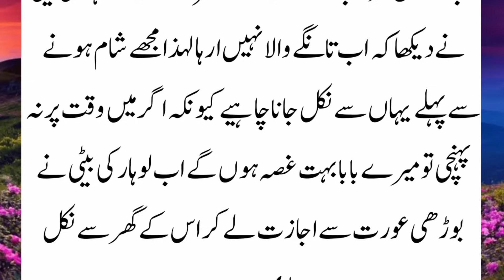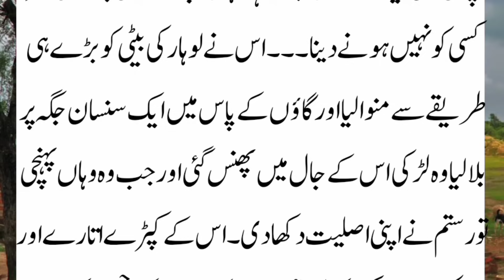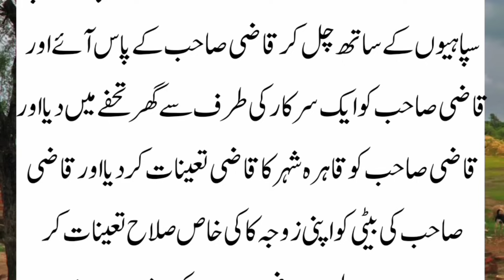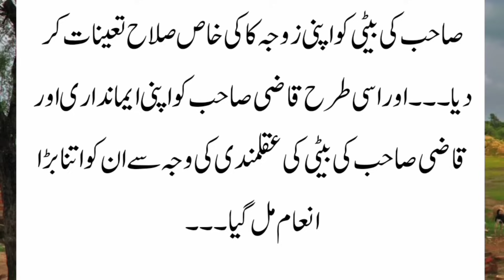A young boy's unique way of blackmailing a judge's daughter